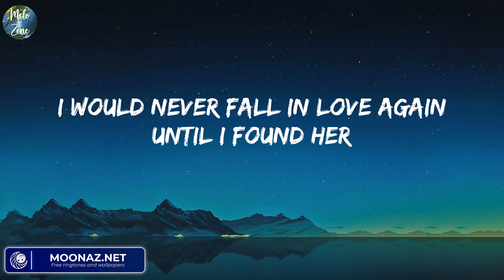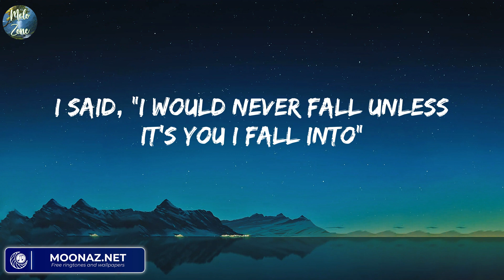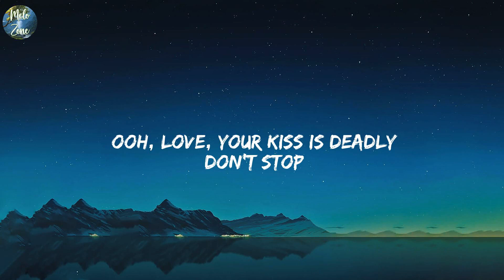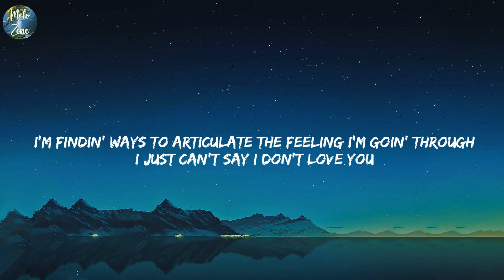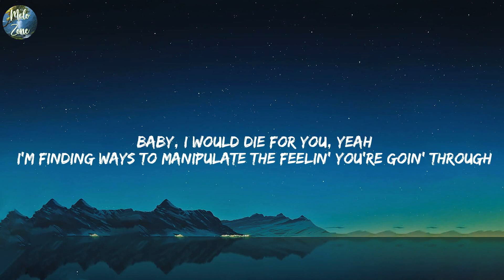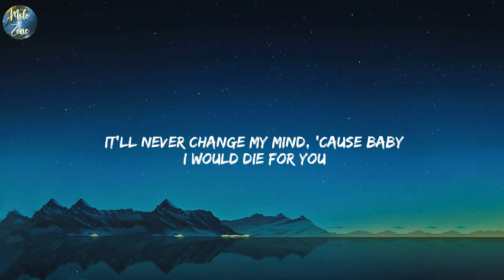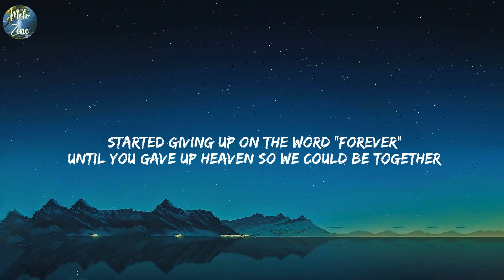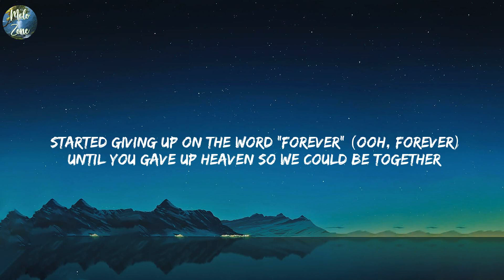Until I Found You - Stephen Sanchez (Lyrics) Shawn Mendes - Señorita,...